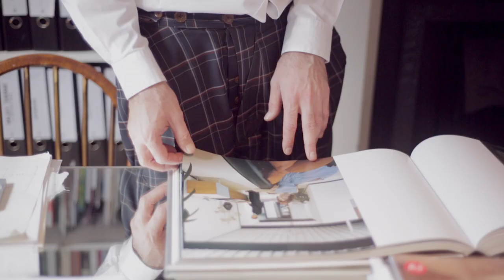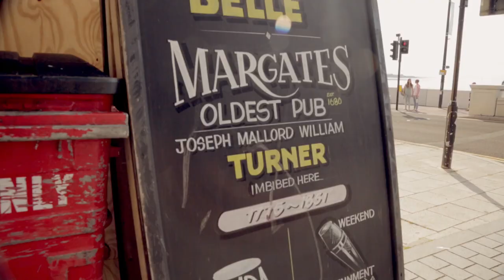Sam Causer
Why Margate became the architect's new endeavour and how David Hockney opened his eyes to the social fabric of buildings.